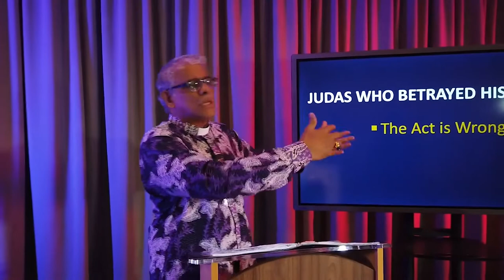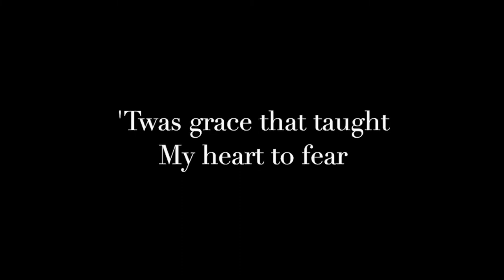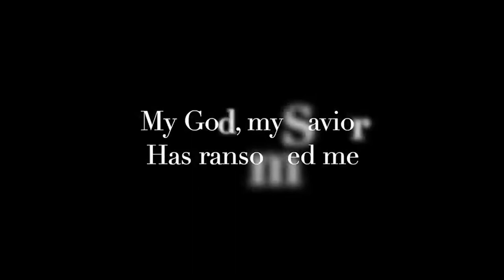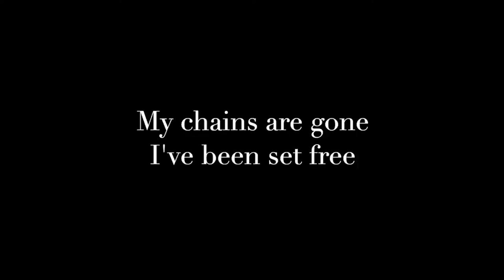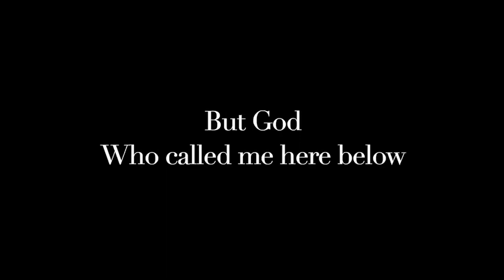Judas who betrayed his master • Holy Week Devotions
Scripture: Mark 14:1-2, 10-11,17-21

These Holy Week Devotions are a series of videos (edited from 2020's Lenten Mid-Week Sermons by Bishop Rennis Ponniah) for your reflection on Jesus’ journey to the cross.